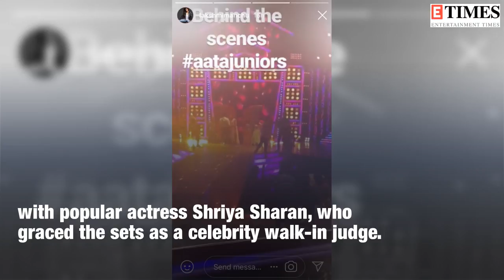Aata Juniors 7: Lakshmi Manchu and Shriya Saran have a blast on sets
Lakshmi Manchu is excited to judge the brand new season of dance reality show Aata Juniors 7.